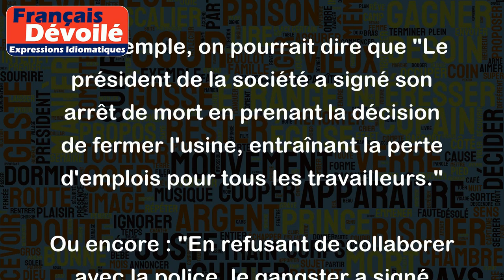Signer son arrêt de mort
L'expression "signer son arrêt de mort" signifie précipiter sa propre chute, sa propre fin. Elle est souvent utilisée pour désigner une action qui causera inévitablement des conséquences négatives et potentiellement fatales sur une situation.
Par exemple, on pourrait dire que "Le président de la société a signé son arrêt de mort en prenant la décision de fermer l'usine, entraînant la perte d'emplois pour tous les travailleurs."
Ou encore : "En refusant de collaborer avec la police, le gangster a signé son arrêt de mort en s'attirant la colère de ses associés."
Cela montre que l'expression "signer son arrêt de mort" est souvent utilisée pour décrire des situations dramatiques où une personne ou une organisation s'engage dans une action qui aboutira à sa propre destruction inévitable.